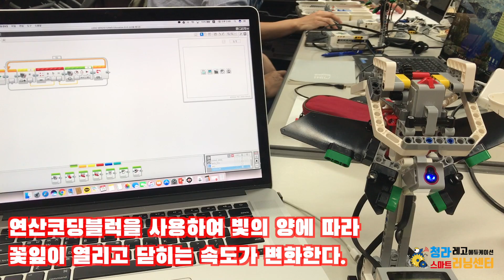[청라레고코딩] STEAM 3단계 LEGO EV3 Mindstorm - Flower Bot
레고에듀케이션공식인증 청라스마트러닝센터입니다.

  - 인천시 서구 청라동 크리스탈로102번길 22, 경연타워 6층

레고® 학습 시스템이 무엇인가요?
레고® 학습 시스템은 전부가 자연스럽게 조화되어 모든 연령대의 학생들에게 몰입적인 체험식 STEAM 학습 기회를 제공하는 일련의 솔루션으로 이루어져 있습니다.
이 시스템은 교육과정 표준 기반의 학습단원, 레고 브릭, 쉽고 점진적인 코딩 학습, 지능형 하드웨어 및 전문 능력 개발 리소스로 구성되어 있으며, 놀이처럼 재미있는 STEAM(과학, 수학. 공학. 기술, 소프트웨어)학습을 위한 무한한 가능성의 문을 열어줍니다.

{교육과정 안내}
 [Early Learning 과정]
    - 4세+ Explorer
    - 5세+ Creator
    - 6세+ Inventor
    - 7세+ Innovator
[STEAM 1단계 과정 (8세+~10세)]
    - BrickQ Motion Essential
    - SPIKE Essential
[STEAM 2단계 (11세+~13세)]
    - Brick Motion Prime
    - SPIKE Prime
[STEAM 3단계 (13세+ ~)]
    - EV3 Mindstorm
[관련대회 및 자격증]
   - FLL(FIRST LEGO League)
   - Robot Cup
   - Robotex Korea
   - WRO (WORLD ROBOT OLYMPIAD)
   - 인천시과학전람회, 전국발명대회, 교내과학경진대회, 코드페어, 정보올림피아드,
     소프트웨어 사고력 경진대회, 세계청소년올림피아드, 카이스트 사이버영재, COS, COS Pro, MOS

자세한 교육과정은 센터로 문의하여 주시기 바랍니다.